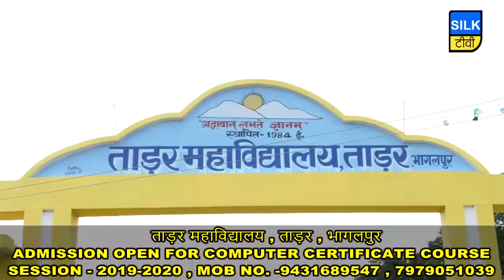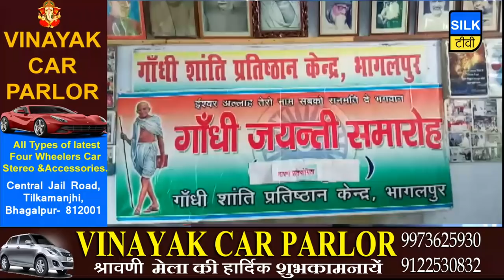SILK TV- जिले की खबरें एक साथ | 12 SEPTEMBER 2019